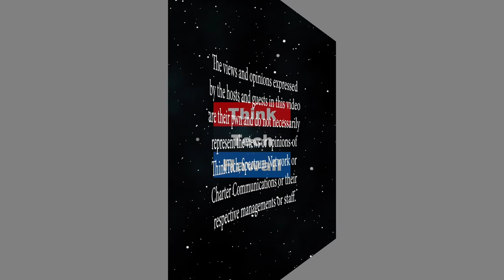Eliminate Neck Pain and Improve your Range of Motion (Movement Matters)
Learn simple neck and posture-correcting exercises.  If you have neck pain or limited range of motion, you need to correct your posture and activate these crucial muscles. The host for this episode is Christine Lynders.  The guest for this episode is Jonathan Hope.